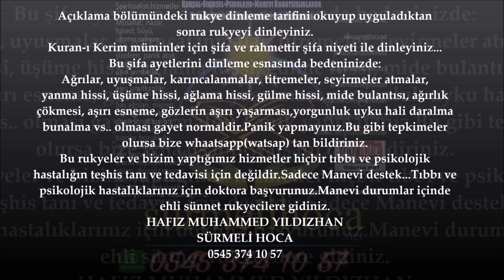İfrid Musallatı, İfrit Cinleri, İfrit Yakan Rukye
10.RUKYE AYETLERİ: İfrit Musallatı, ifrid musallatından kurtulmak için dua, ifrit cinlerinden kurtulmak için rukye, ifrid musallatı için dua, ifrit musallatı için rukye, İfrit Cinleri için dua, ifrid cinleri için rukye, ifrid öldüren dua, İfrit Yakan Rukye Ayetleri Kuranı Kerim deki cinleri yakan cinlere azap veren en etkili ayetler dendir. Cinler, büyüler, nazar, hased, kısmet kapalılığı, rızık kapalılığı, ümmü sıbyan, aile içi huzur, eşler arası sevgi, eşler arası muhabbet gibi bir çok manevi sıkıntılar da bu ayetler okunur ve dinlenir. Evdeki huzur un, evdeki pozitif enerji nin artması için sürekli evinizde rukye ayetleri kuranı kerim dualar zikirler çalması gerekir. Manevi sıkıntılar (büyü, nazar, cin musallatı, haset vs.) konularında korunma ve kurtulma yolları için sayfamızı sohbetler imizi takip ediniz.

Aziz Kardeşlerim